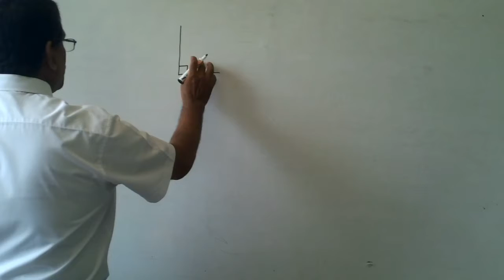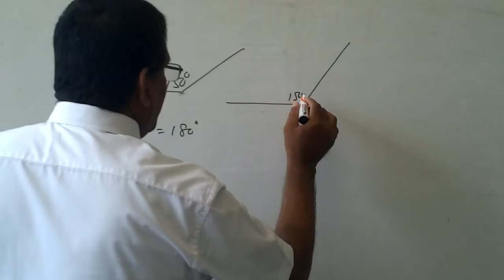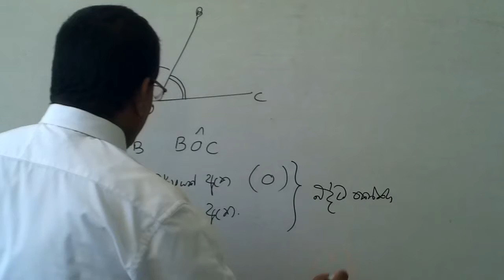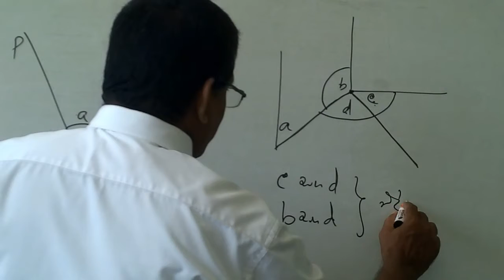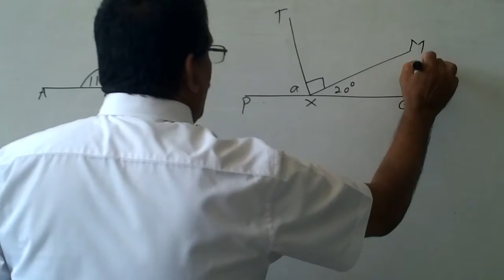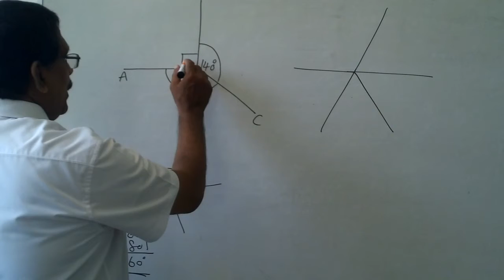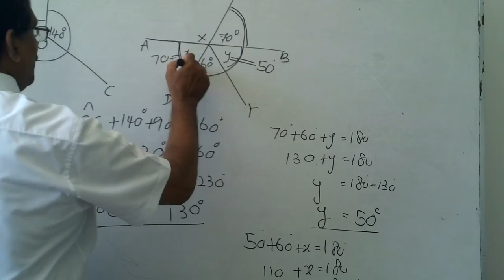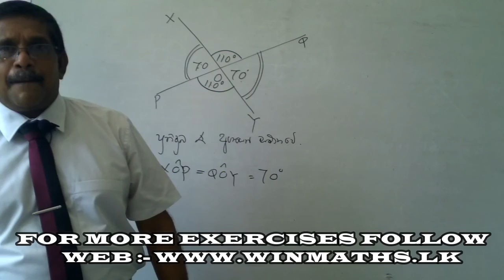GRADE 08 - කෝණ (i) Angles (i) MATHS VERY EASY / ගණිතය ඉතා පහසුයි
Founder & Director of “WINMATHS” (03H. TO 10M.)  NIHAL PREMARATHNA.   -
Principle Service  / Dip.in Teaching (Sp.Maths) B.Ed. (N.I.E.),
B.A. (Kelaniya),  Research Lesson Study (California-Colombo)
 With 30 Years Experience & Most Senior Maths Master in Sri Lanka. Grade Head & Former 16 Years Maths Lecturer in Royal College - Colombo.